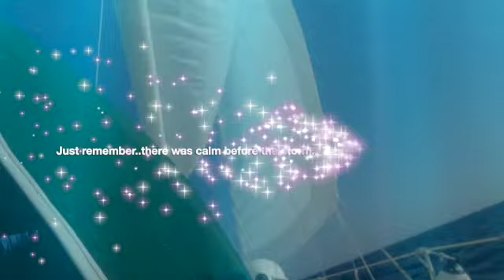BOAT LIFE; STAY CALM , SIMPLING BUHAY STRESS FREE + NICE WOODEN BOAT | Fortuna's Sailing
]Facebook Page; Inday sol2x
Facebook,Instagram; Ivy solhingpit
Fortuna sailing || Fortuna's Journey